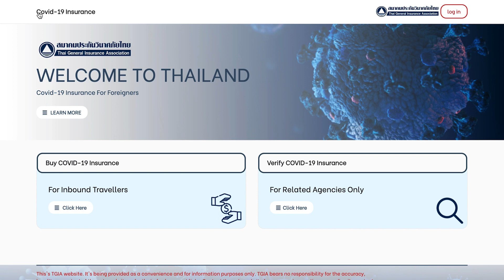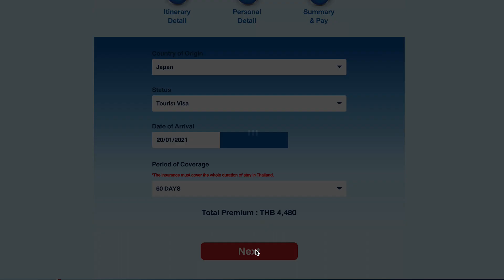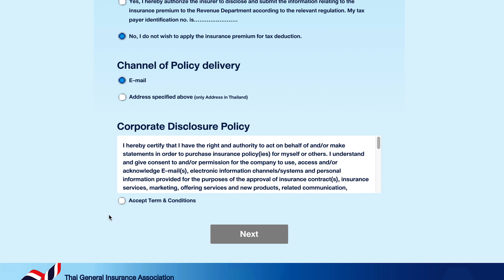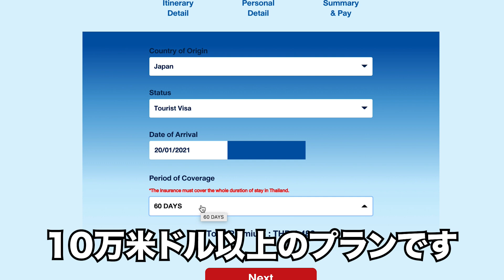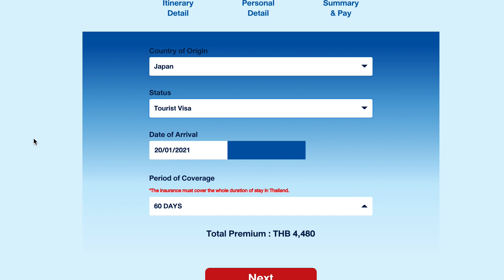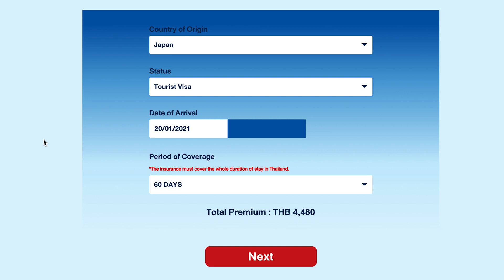【保存版】格安コロナ保険情報・タイのビザ取得に必須！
2021年、海外旅行の方法が、準備が変わっていきます。どんなものが必要になるのか、タイへの渡航を例にして解説をします。

※アダルト系のコメントは削除させていただきます

✅自己紹介
ノマドミュージシャン・スミアキ
宮城県在住。
世界をまわる旅人→
ほとんど陸路で地球を一周→
アフリカ・台湾・日本で、音楽家としてライブをする生活→
ネットの世界へ
実は、こないだまでガラケーのアナログ人間😆

✅目指せノマドワーカー、みんなでSNSを楽しみ攻略するオンラインサロン運営中

✅キンドルで旅本を出版しました
人生が変わる780日旅日記1

✅使用器材（アマゾンアソシエイトプログラムを利用）
カメラ　iPhone8
パソコン　MacBook Pro 16インチ
ピンマイク　OKWINT コンデンサーマイク
自撮り棒

【動画内で使用している曲】